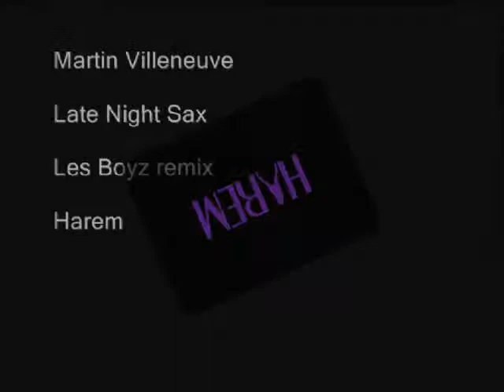Martin Villeneuve - Late Night Sax - Les Boyz remix